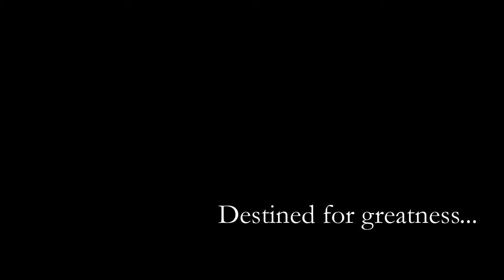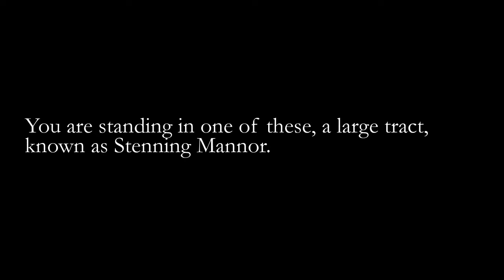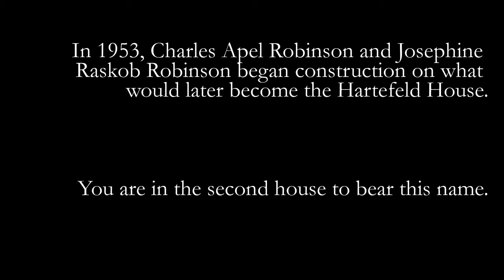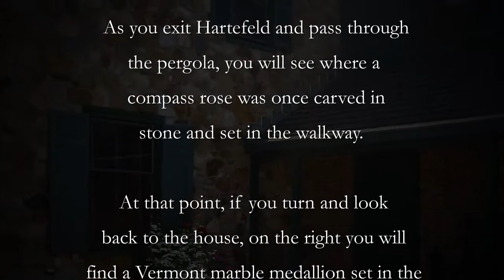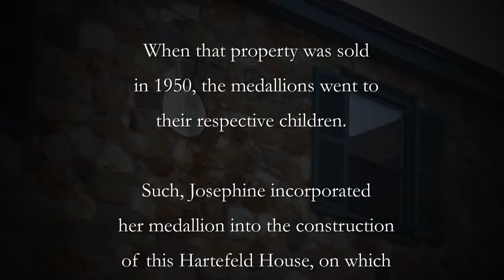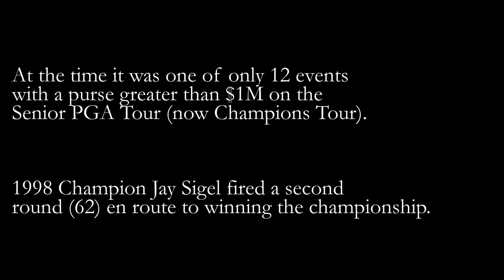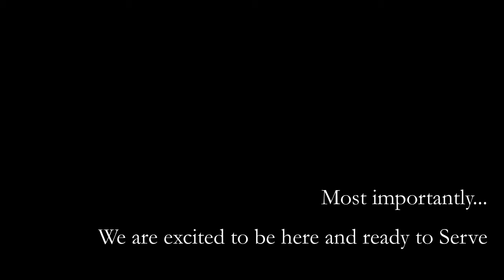Hartefeld National Golf Club Past & Present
Take a look at the rich history of Hartefeld National Golf Club!  From its pre-revolutionary war beginnings, through the turmoil of the Civil War, until modern times as the newest gem in the ClubCorp family of clubs, this is a poignant and retrospective view into Hartefeld National like never seen before!  We hope you enjoy!